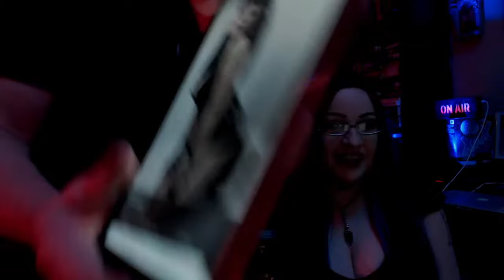Episode 243 LIVE: Creepy Disappearances, Volume 5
On this mysterious installment, Tom and Jenny delve into several heartbreaking cases of missing persons, including the 1946 vanishing of college student Paula Jean Welden, which served as the inspiration for the Shirley Jackson novel Hangsaman. We'll also discuss some other cases of eerie disappearances, such as Evelyn Hartley and Georgia Weckler, vanished from Wisconsin and speculated to be victims of Ed Gein; as well as the disappearances of Ronald Tammen, Logan Schiendelman, and the chilling vanishing of three women at once--Suzanne Streeter / Sherrill Levitt / Stacy McCall--from their home in the 1990s. Verify your location and tune into a litany of horrors on a LIVE episode 243.

THANK YOU TO ALL OUR SUPPORTERS! The show is made possible by: Amanda, Amanda O., Amy H., Anthony, Antonio, Arezo, Arif, Ashley, Austin, Ben, BlackMarigold, Brandon, Brian, Bunjip, Bunny, Christopher, Ciarra, Cody, Corinthian, creepy crepes, D. Newton, Damian, Dan, Darren, Dean, Denise, Dominic, Duncan, Dwayne, Ed, Elizabeth, Eric, Fade, Feeky, Gareth, Ginger, Greg, Gwen, Gwendoline, Hanna, Hayden, Heather, HoboNasty, Holly, Iain, Ilse, Ima Shrew, Jaime, Jake A., Jake S., James, James H., James K., Jamin, Jana & Scott, Janet, Jason, Jason W., Jeanette, Jen, Jessica, Jesus, Joanie, John H., John M., Jonathan, Jonathan H., Joseph, Juliana, Justin, Justyn, Karin, Katrina, Keith, Kieron, Knothead Studios, Kool Kitty, Lana, Lars, Leander, Liam, Lindsey, Logan, Lonna, Macy, Marcus, Mark, Mary Ellen, Matt, Matthew, Maximillian, Melanie, Melissa, Melissa G., Michael, Mike, Mother of Beasts, Natalia, Nathalie, Nilay, Noah, Oddcatt, Oli, Paul, Rebecca, Rebecca L., Rebecca M., Richard J., Richard & Sheena, Rik, Rob, Robina, Samantha, Sandra, Saul, Scarlett, Sean, Sheena, Sophie, Stop Prop, Sydney, Tabitha, Tammie, Tara, Terrie, TheMysteryGamer, Thomas, Thomm, Tiffany, Timothy, Tina, Travon, Trevor, Valtrina, Veronica, Via, Victor, Victoria, Victoria E., Virginia, Weaponsandstuff93, Will S., and Xánada.

13 O'Clock is hosted by Jenny Ashford & Tom Ross. Channel art and audio & video editing by Jenny Ashford. Music & sound effects courtesy of freesound.org users jamespotterboy, corsica-s, enjoypa, capturedlv, luffy, kiddpark, and justkiddink. Video clips courtesy of Videezy & Videvo.